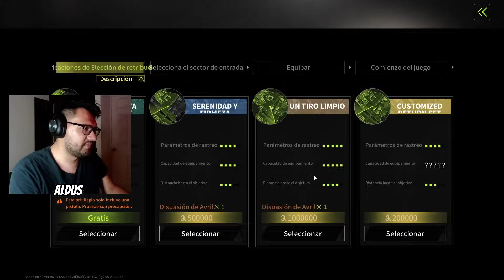LOS PEPAZOS! - LOST LIGHT